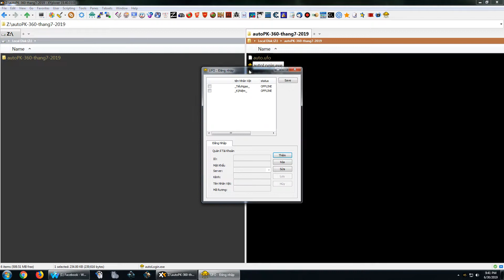VLCM - AutoPK free cổng 360 - tháng 7-2019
Bản free tháng 7-2019 nhé mọi người, chúc mọi người chơi game vui vẻ.